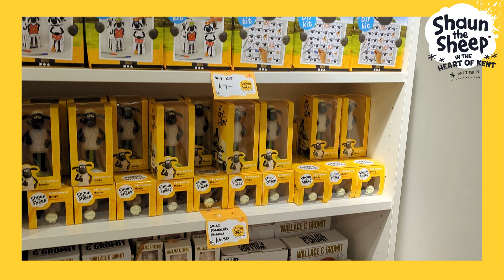Shaun in the Heart of Kent shops - The Mall, Maidstone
Come and visit our Shaun shops in Fremlin Walk and The Mall, Maidstone. You can pop in for a trail map, to visit our shop sculptures, purchase a Shaun raffle ticket, heaps of Shaun the Sheep and Aardman merchandise, trail completion certificates, App rewards or just for a chat with our wonderful Trailmakers!